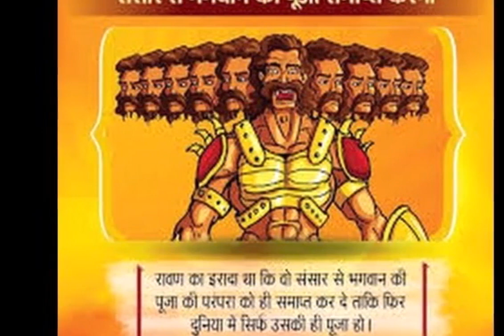ये हैं वो 7 काम जो रावण करना चाहता था, लेकिन नहीं कर पाया